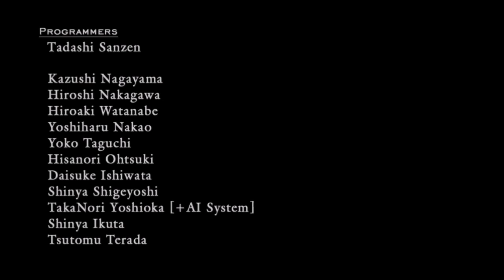Let's Play Devil May Cry 4 - Part #015